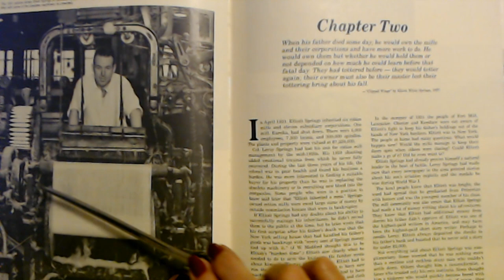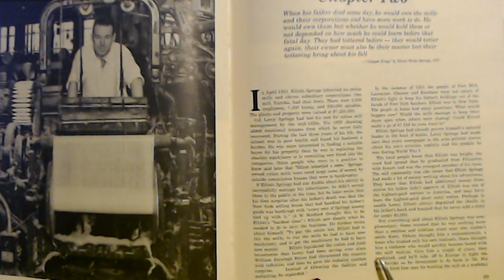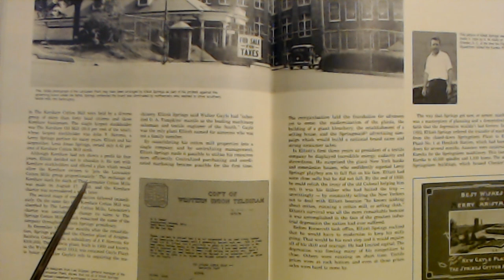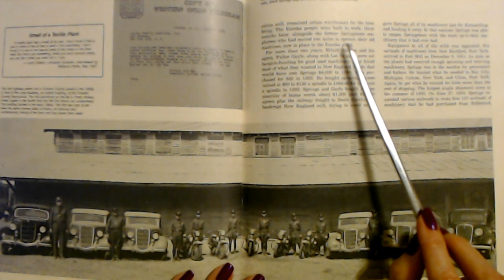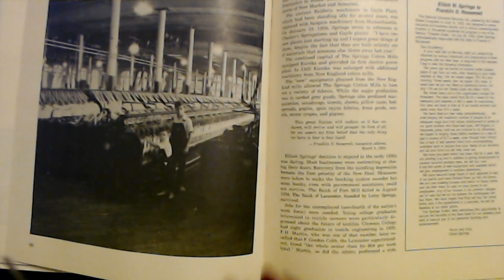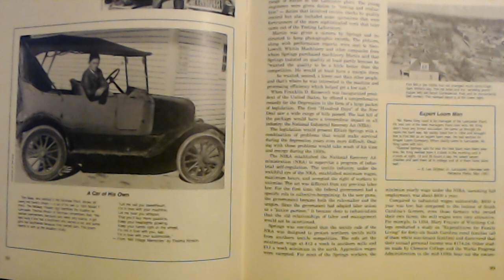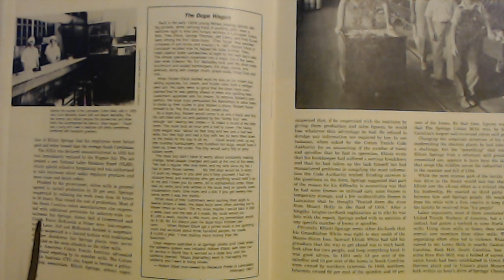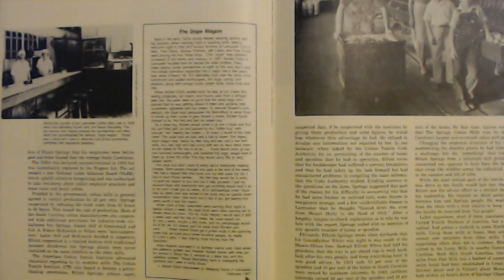ASMR | Reading About Textile Mill History (Soft Spoken)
Nail Color:  one coat of Academy of Colour nail polish, "PS5019" (it only has a number, no name)," two coats of Sally Hansen Insta-Dri "Moonstone," and one coat of Sally Hansen Big Kwik Dry top coat.

This video is a soft spoken reading of the recorded history of a textile mill from the 1920s-40s.  I hope you enjoy it.  I had planned on doing a wreath video tonight, but I ran out of time and had nothing else planned, so I grabbed this book and just started reading.  :)

I have new Teespring merchandise available!  We have three new designs!  You can find it all here by scrolling through all the offerings